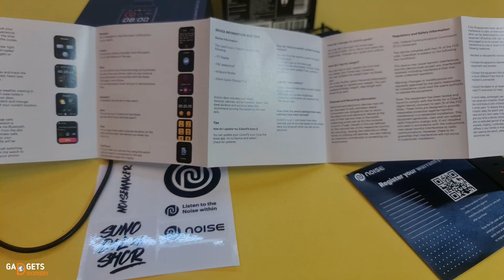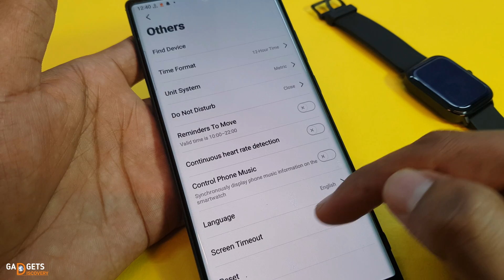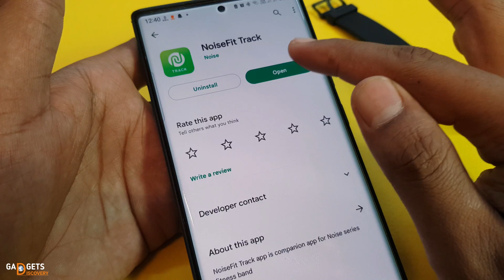Noise ColorFit Icon 2 Full Review after using it | Big Display, BT Calling, Voice assistant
Noise ColorFit Icon 2 Full noise colorfit icon 2 unboxing and review Review after using it | Big Display, BT Calling, Voice assistant
Umeed hai video helpful rahi hogi !!

1 noise colorfit icon 2 unboxing and review in hindi india
2 noise colorfit icon 2 water test and display quality
3 noise colorfit icon 2 ui and touch performance
4 noise colorfit icon 2 black price in india
5 noise colorfit icon 2 calling test and features
6 noise colorfit icon 2 vs boat wave connect
7 noise colorfit icon 2 1.8 display review